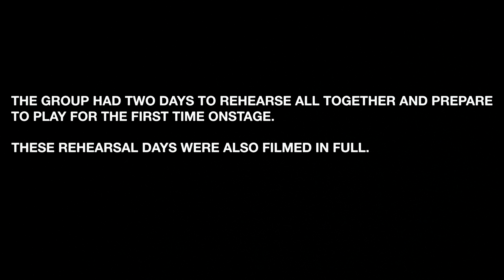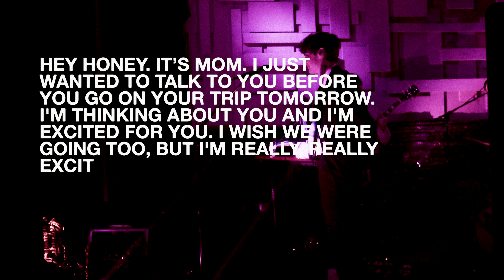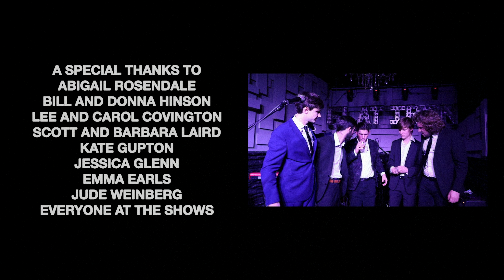William Hinson - Live! At The Flat Iron (Full Show)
Equal parts ambitious and vehemently silly, William Hinson's first live album "Live! At The Flat Iron" presents Hinson and his band (comprised of Cole Covington, Matt Laird, Zac Covington, and Josh Earls on select tunes) across three appearances at one of their favorite venues. And though the selections are from three gigs, the record and the accompanying film plays through like one consistent show. There is two day's worth of rehearsal footage woven into the film.

0:00 Turn Your Frown Inside Out
1:30 Social Fitness
4:31 Help!
7:39 "Welcome to the show"
8:23 George Harrison
11:05 "Suits"
12:14 Paul McCartney
14:40 "Girlfriend's Best Friend"
15:01 She's Hot
18:13 "Onetwothree rehearsal"
18:27 Onetwothree
21:53 "He looked like a Beatle up there"
22:27 Madeline
25:21 Normal Night
28:24 Give It Up
30:23 Funemployment
33:42 "You wanna take this solo/solee/soli?"
33:42 "My girlfriend was gonna study abroad"
34:26 Ireland
38:25 "Michelle"
38:52 Sephora Explorer
42:10 I Think I Should Call My Mom
45:43 "Go Moms"
46:38 California Gurls
50:23 "Something we can all agree on"
50:46 St. Patrick's Day
53:52 "Very particular in the studio"
54:29 "Small venues"
55:24 Self Love
58:52 "Band introductions"
1:01:18 "One more song"
1:02:14 Why Won't You Be My Girl? (Encore)
1:05:52 Credits